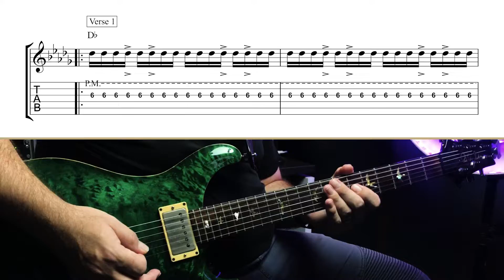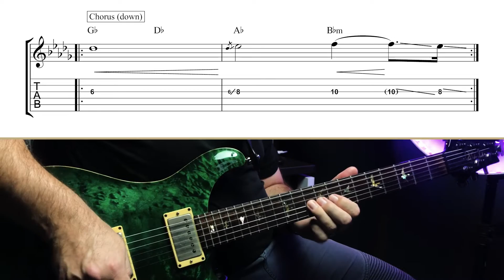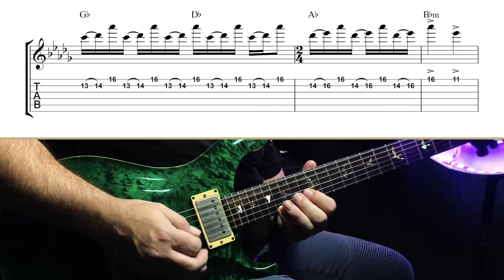Lead Electric Guitar Parts Breakdown - Battle Belongs - Phil Wickham - Part 3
Welcome Back! In this video you'll see the lead electric guitar breakdown for Battle Belongs by Phil Wickham. These are not the original guitar parts, but Charl's own version that he composed especially for you to demonstrate how worship lead electric guitarists can compose their own lead guitar riffs.

If you've been wanting to learn how to compose your own lead electric guitar parts then watch this video!

W O R S H I P   G U I T A R    G R O W T H   K I L L E R   Q U I Z

Have you ever wondered why some worship guitarists seem to effortlessly grow into competent worship guitarists, while others struggle year after year to make meaningful progress?

Do you ever feel stuck in your worship guitar playing?

Ever feel like no matter how hard you try, that you just can't seem to grow into the guitarist you've always dreamed of?

If that describes what you're going through, then it's most likely that you're suffering from one of four worship guitar growth killers.

After working with thousands of worship guitar players, I've discovered the four areas that prevents them from growing into competent and confident guitarists.

And if you're not experiencing the growth you desire, it's likely that one of these growth killers is keeping you stuck in a rut.

So I'm curious, What's Killing Your Worship Guitar Growth?

Take this free 59 second quiz to find out "What's Your Worship Guitar Growth Killer?"

4 Great Reasons To Take The Worship Guitar Growth Killer Quiz!

✅ If you're struggling to make the progress you would like to... it's most likely that you're suffering from one of the four guitar growth killers.

✅ Once you identify YOUR unique Worship Guitar Growth Killer, you'll be able to adapt how you learn and practice the guitar which leads to RAPID growth and improvement.

✅ By answering a few questions about your preferred learning style, what your guitar goals are, the level you're currently at and a couple of other factors, we will accurately determine exactly which Growth Killer is keeping you stuck, and give you the results instantly...

✅ PLUS you'll get a FREE customized Blueprint to kick your worship guitar growth killer to the curb for good.

You will experience WAY MORE fun and WAY LESS boredom and frustration once you discover HOW to practice in a way to eliminate your growth killer.

What's YOUR #1 Worship Guitar Growth Killer?

Take this free 59 second quiz and let's find out "What's Your Worship Guitar Growth Killer?"

W O R S H I P   G U I T A R    C L U B

If you would like to get more out of our youtube videos, check out our worship guitar club where Charl does more in-depth teaching and lessons.

Welcome to Worship Guitar Skills TV, the channel dedicated to helping guitarists improve their playing and find their voice.

My name is Charl Coetzee, and I'm the founder of WorshipGuitarSkills.com.

T O P P L A Y L I S T S